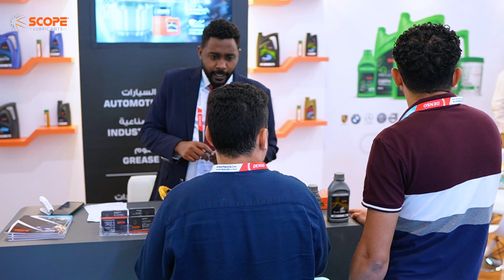Scope Lubricants® at Automechanika Riyadh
"Unlock the Power of Performance with Scope Lubricants! 🚗💪

Looking to boost your vehicle's performance to the next level? Dive into the world of Scope Lubricants, where automotive excellence meets industrial prowess! In this exclusive YouTube video, we take you on an exhilarating journey through our premium range of automotive and industrial lubricants. From engine oils that deliver unmatched protection to hydraulic fluids that ensure smooth operation, Scope Lubricants has you covered!

Why choose Scope Lubricants? 🌟
- Unparalleled Quality: Our lubricants are crafted using cutting-edge technology and adhere to the highest industry standards, guaranteeing optimal performance and longevity for your machinery and vehicles.
- Superior Protection: Whether you're driving through rugged terrain or operating heavy machinery, Scope Lubricants provide superior protection against wear, heat, and friction, ensuring your equipment runs smoothly under any conditions.
- Trusted by Professionals: Trusted by professionals and enthusiasts alike, Scope Lubricants have earned a reputation for reliability and performance, making them the go-to choice for automotive and industrial applications.

In this video, we delve deep into the features and benefits of our flagship lubricants, showcasing real-world performance tests and testimonials from satisfied customers. From high-performance engine oils that enhance fuel efficiency to specialized industrial lubricants that maximize productivity, Scope Lubricants empower you to achieve peak performance with confidence.